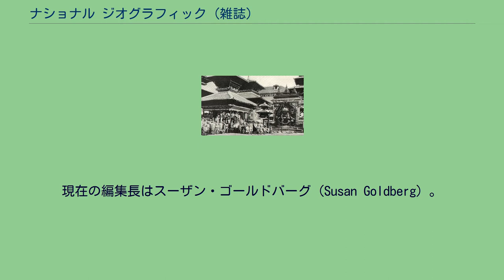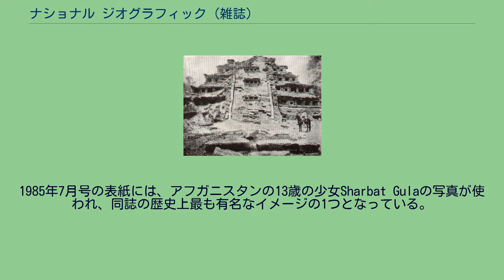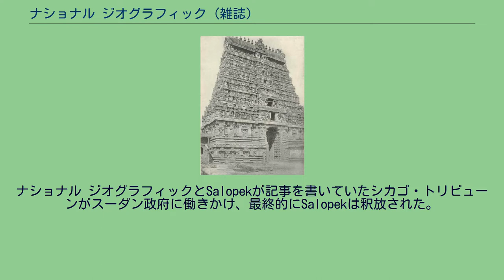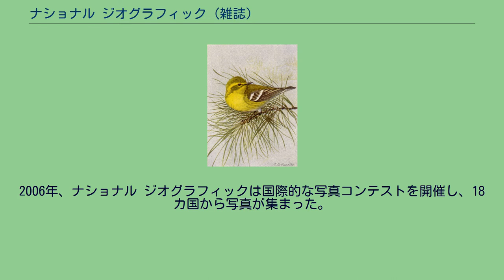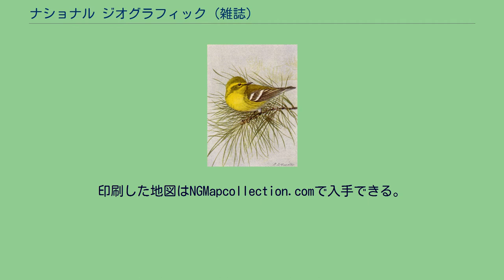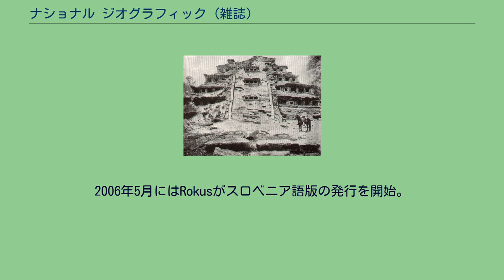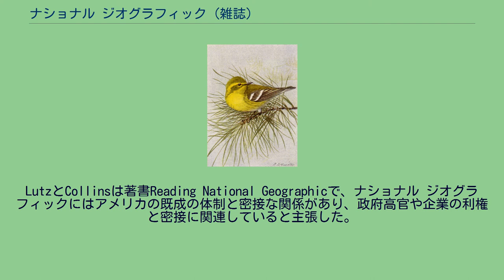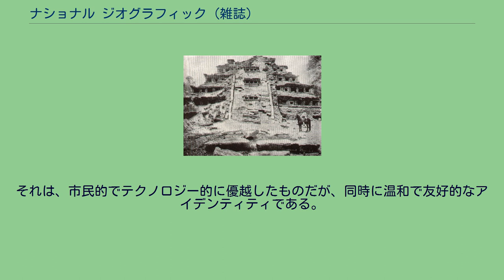ナショナル ジオグラフィック (雑誌)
『ナショナル ジオグラフィック』（National Geographic）は、ナショナル ジオグラフィック協会が発行する月刊誌。
世界で最も多く読まれている雑誌のひとつ。
創刊は1888年で、『National Geographic Magazine』として協会創設後9カ月後に公式雑誌として刊行された。
月刊誌として年間12冊発行されており、それに加えて付録の地図を発行している。
また、時に特別号も発行している。
地理学、人類学、自然・環境学、ポピュラーサイエンス、歴史、文化、最新事象、写真などの記事を掲載している。
現在の編集長はスーザン・ゴールドバーグ（Susan Goldberg）。
世界中で36カ国語で発行されており、180か国以上で850万人が定期購読している。
日本語版の発行部数は約8万4千部（日本ABC協会2009年公査部数)であり、読者は首都圏のみで42％を超える。また、読者の平均世帯年収（SA）が高く、日本における高級誌の一角を占めている。
2007年、2008年、2010年の3回、American Society of Magazine Editors（ASME）の（発行部数200万部以上の部で）General Excellence Awardを受賞。
2010年には報道写真とエッセイの部門で最高ASME賞も受賞している。
National Geographic Magazineの創刊号は、協会が創設されたわずか8カ月後の1888年9月22日に発行された。
ナショナル ジオグラフィックの特徴は学術誌でありながら絵や写真を多用した雑誌だという点で、1905年1月号に掲載されたロシア帝国の2人の探検家Gombojab TsybikovとOvshe Norzunovによるチベット探検時の写真をページ全面の大きさで掲載したことにその特徴がよく現れている。
1985年7月号の表紙には、アフガニスタンの13歳の少女Sharbat Gulaの写真が使われ、同誌の歴史上最も有名なイメージの1つとなっている。
ナショナル ジオグラフィックは1997年、それまでの100年以上の同誌の内容をデジタル化してCD-ROMとDVDに収めたThe Complete National Geographicを発売したが、個々の写真や記事や絵の著作権者の許諾を得ていないとしていくつかの訴訟を起こされ、裁判が長く続いた。
連邦裁判所でナショナル ジオグラフィックが紙の雑誌の電子的複製を作る権利を有することを認める2つの判決が下され、2008年12月に合衆国最高裁判所が上告を棄却した。
これを受けてナショナル ジオグラフィックは1888年から2008年12月号までのバックナンバーを全て収めた新たな版のThe Complete National Geographicを2009年7月に発売した。
翌年には2009年のぶんを追加した版をリリース。
以前の版を購入した人向けに追加した部分だけを収めたディスクも発売している。
今後も毎年電子版を発売する予定だという。
2006年、ナショナル ジオグラフィックのライターPaul Salopekが取材のためスーダンに査証なしで入国し、スパイなどの疑いで逮捕された。
ナショナル ジオグラフィックとSalopekが記事を書いていたシカゴ・トリビューンがスーダン政府に働きかけ、最終的にSalopekは釈放された。
冷戦時代、同誌は中立的立場を表明し、鉄のカーテンを超えて自然地理学と人文地理学の見方を提示するとしていた。
同誌はベルリン、占領下のオーストリア、ソビエト連邦、中華人民共和国については、政治色を薄めて文化に焦点を合わせた記事を掲載した。
宇宙開発競争を扱う際には、核兵器開発の関係をほとんど扱わず、科学的側面だけに焦点を合わせた。
その後、環境、森林破壊、化学汚染、地球温暖化、絶滅危惧種などの問題をよく扱うようになった。
連載記事では特定の金属、宝石、農作物などの歴史や多様な用途を扱ったり、考古学上の発見を扱ったりしている。
時折、特定の国、過去の文明、枯渇が危惧されている天然資源などのテーマで特集を組むこともある。
最近ではナショナル ジオグラフィック協会は異なった主題を扱ういくつかの雑誌を別に立ち上げている。
タージ・マハルのカラー写真。
出典:Th...